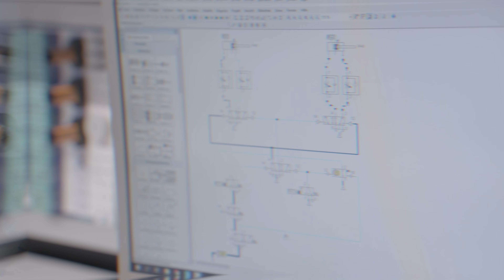Mechatroniker (m/w/d) - Ausbildung bei TROX